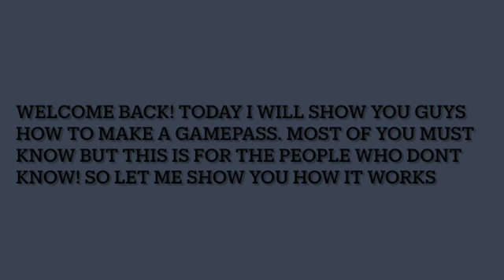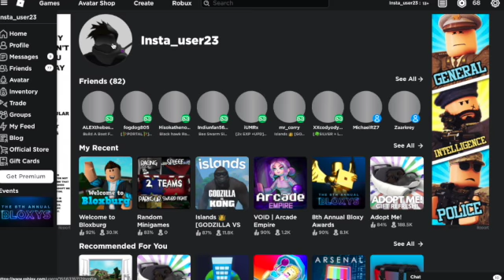How to make a gamepass in roblox 2021!!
Steps:
1) Open roblox
2) Go to Create
3) Click on the gamepass category
4) Fill in the description and put any image
5) Upload it.
6) Go to configure and then go to sales
7) Put any amount of robux you want to earn from it and save.
And your done! :D
Audio used in this Video: Alan Walker Fade